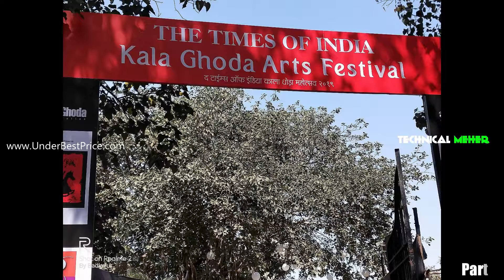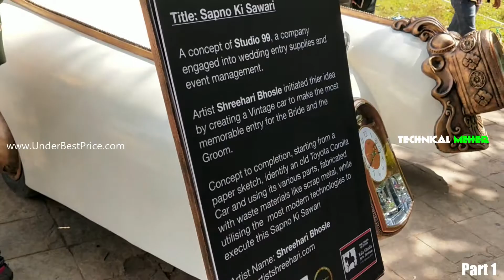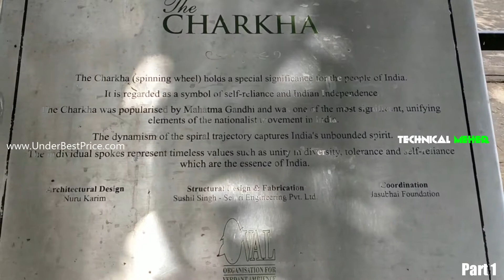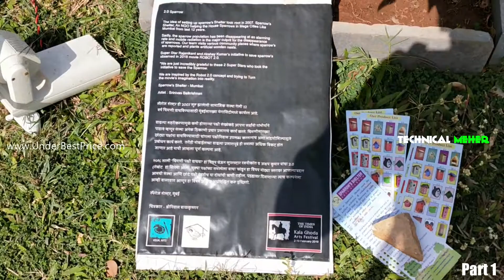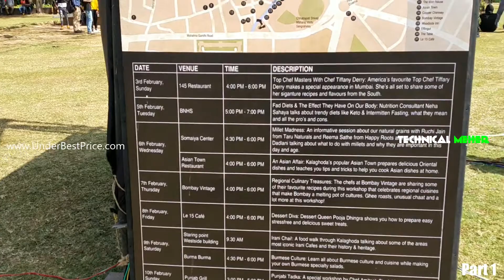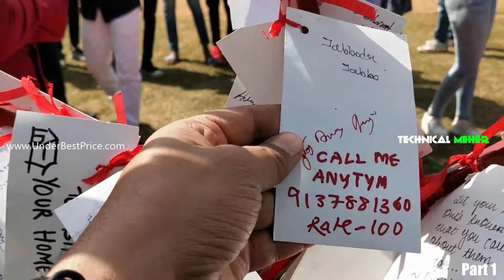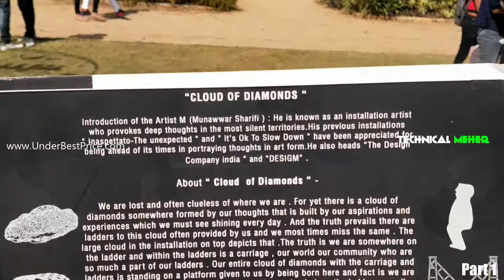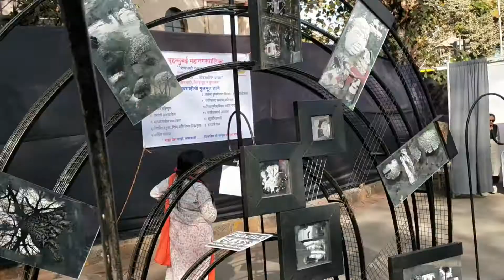Kala Ghoda Art Festival 2019 || काला घोड़ा आर्ट फेस्टिवल 2019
Kala Ghoda Association, was formed on 30th October 1998 with the object of maintaining and preserving the heritage and art district of South Mumbai.

Kala Ghoda Arts Festival is the country’s largest multicultural festival, taking place in February each year. The Festival draws visitors in large numbers, not just from the city but from all over the country, and the world.

20 years ago, Kala Ghoda Association was formed with the idea of giving back to the city we call home - the thriving megapolis of Mumbai. And, thereafter was born the biggest street art festival that India has - the Kala Ghoda Arts Festival. This year, we will commemorate 20 years of this iconic festival, as also commemorate the 150th birth anniversary of Mahatma Gandhi.